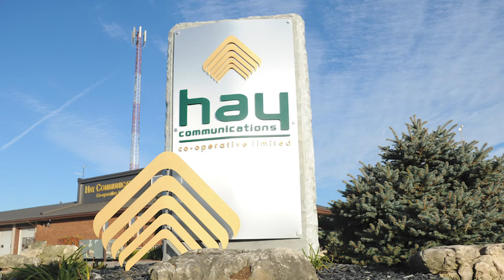Hay Communications (Pathways Advisory Committee member)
Hay Communications is a Pathways Advisory Committee partner. For more information about local career opportunities, contact your guidance counsellor.